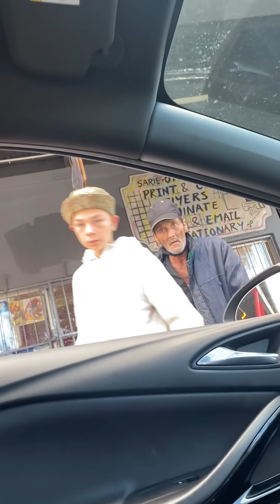Father and Son Asked For Food and This Happened